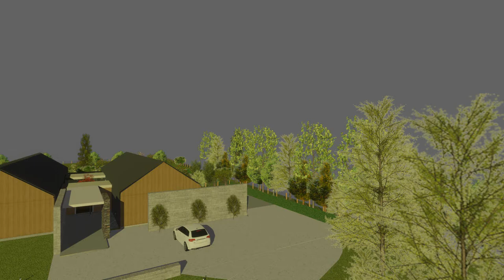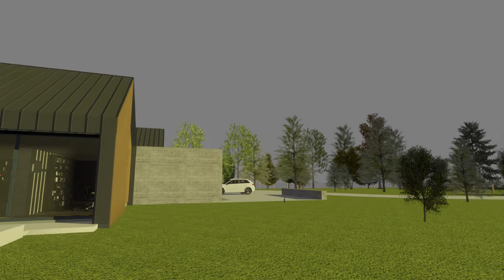draft walkthrough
Very draft - much detail to work through.